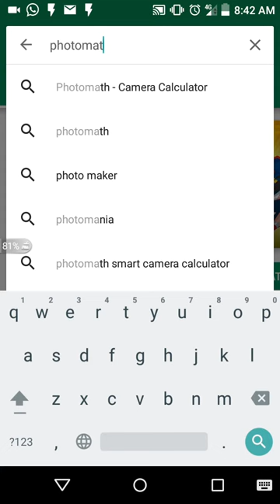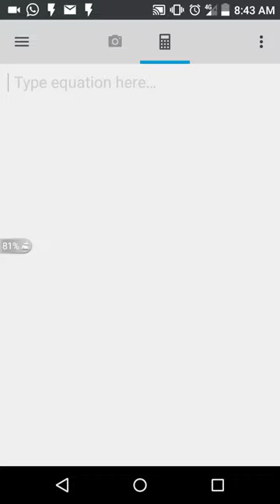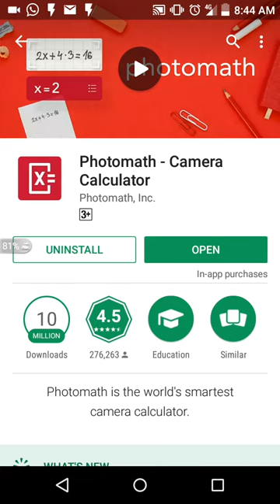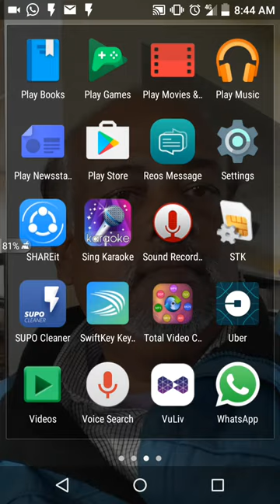Maths equation solver APP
Equation solver it is thus app which can easy way of calculation we made that's why this app to be used